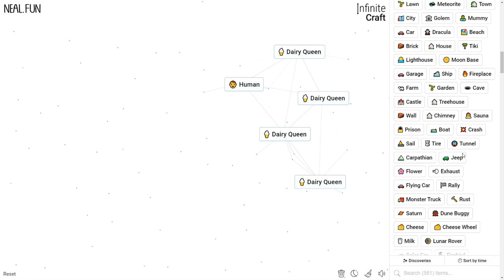How to Make a Dairy Queen in Infinite Craft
How to Craft a Dairy Queen in Infinite Craft